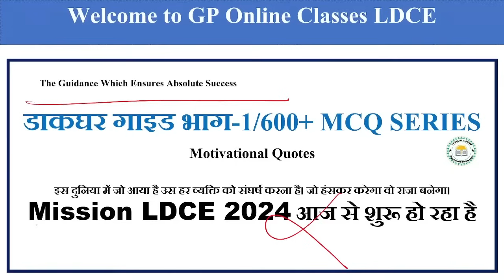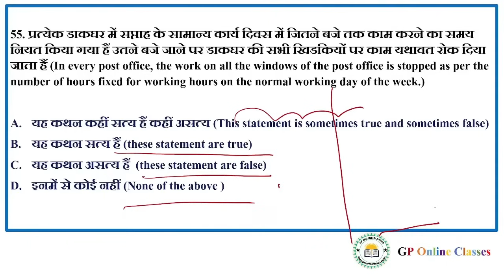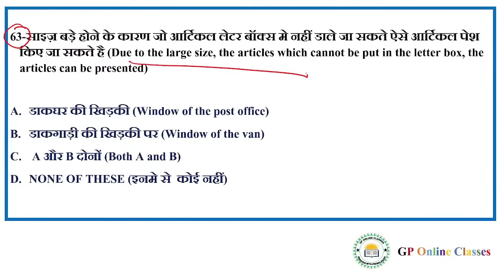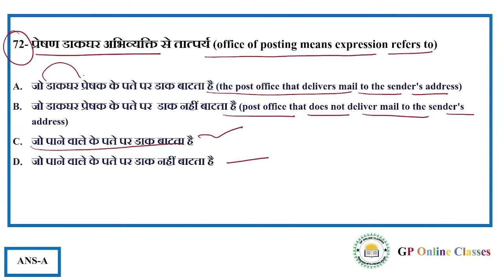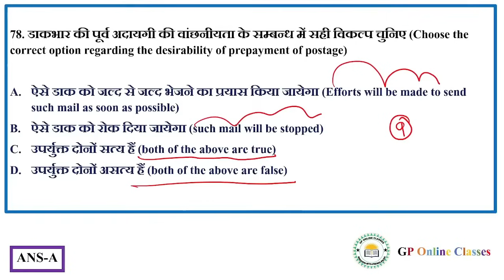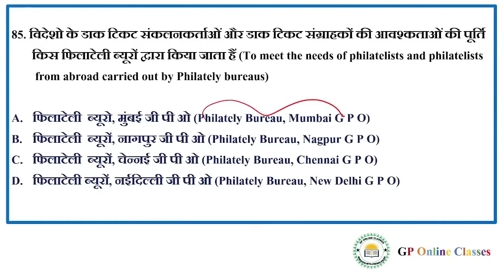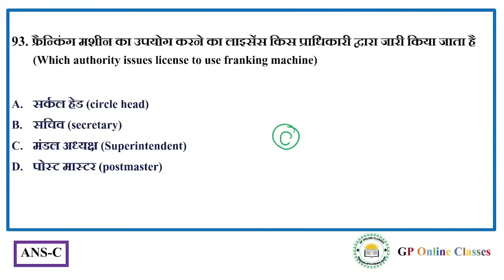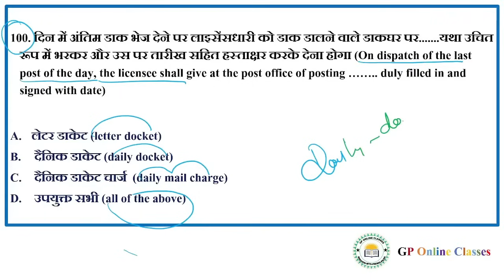|| Post Office Guide Part 1 Top 50 MCQ Part 2/डाकघर गाइड भाग - 1 टॉप 50 MCQ Part 2 ||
🔹GDS to Postman,MailGuard
🔹GDS to PA/SA
🔹MTS to Postman
🔹LGO
🔹Complete Syllabus GDS LDCE

🔥 India's 1️⃣ Online Coaching Institute for LDCE